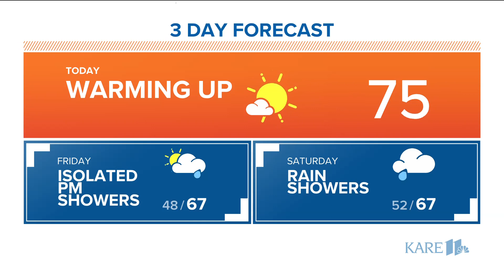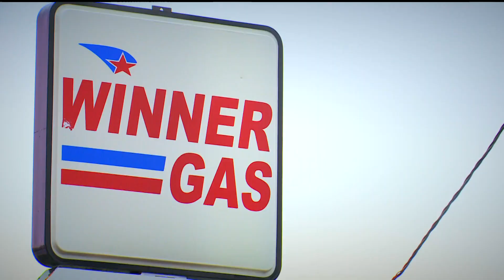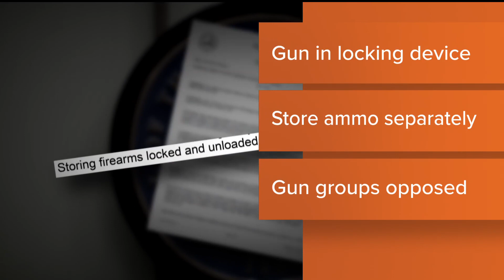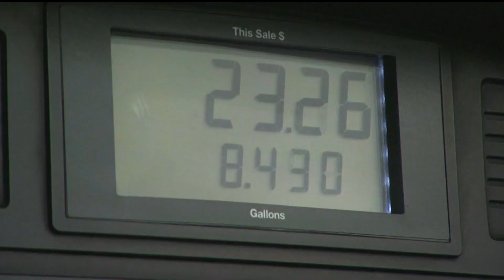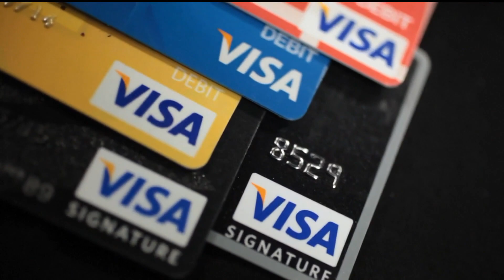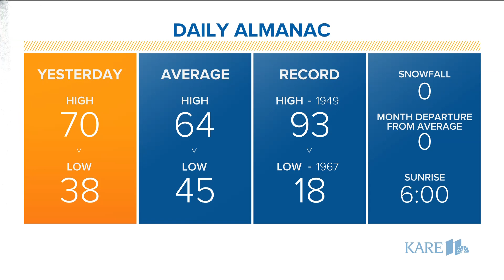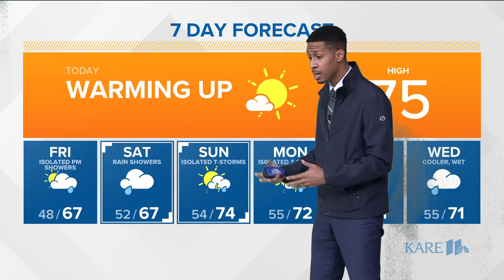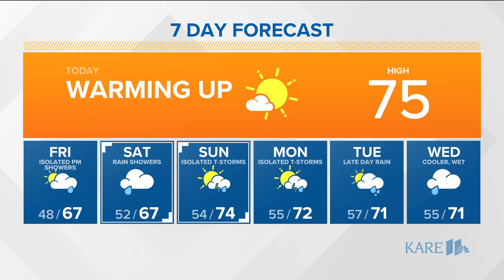The morning news headlines for Thursday, May 4